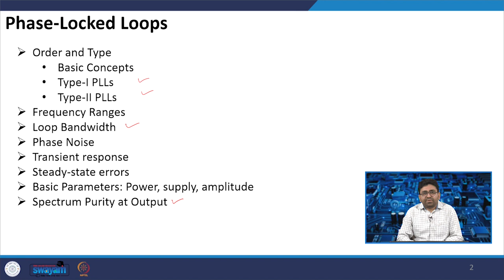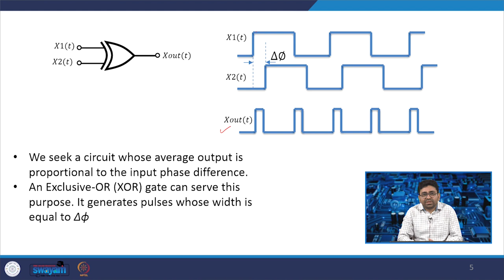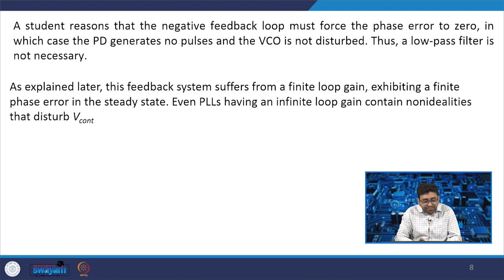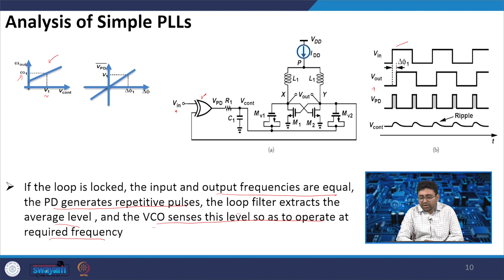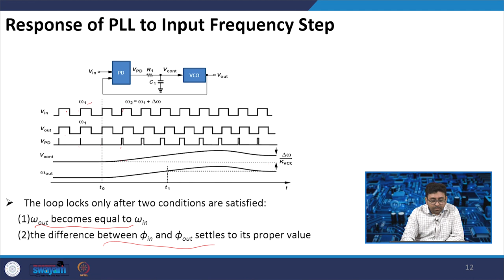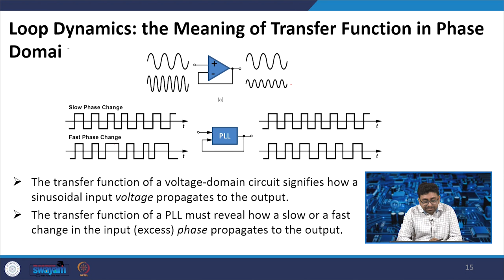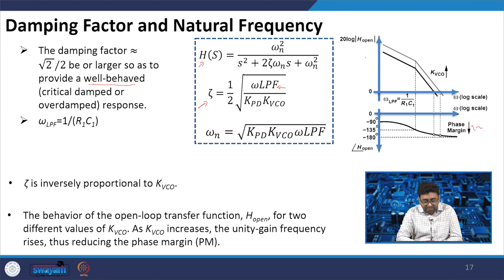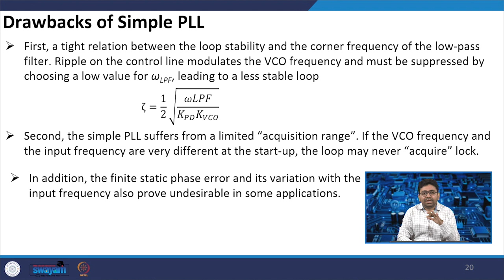Lecture 58 - Basics of Phase Locked Loop - I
Concepts Covered: Phase Detectors, Type - 1 PLL, Analysis of Simple PLL, Frequency Multipliers, Drawbacks of Simple PLL.